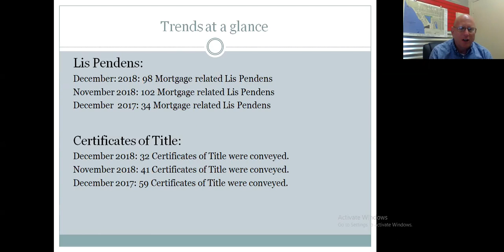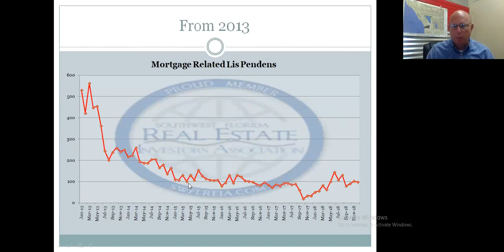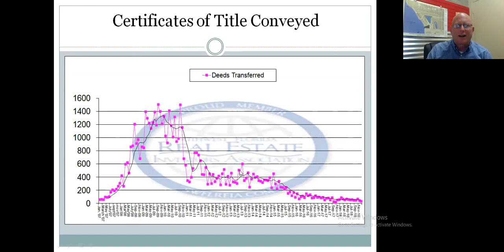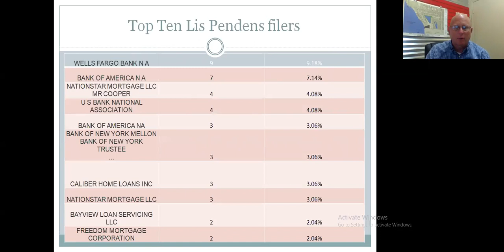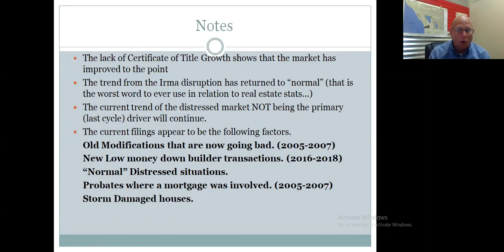December 2018 Lee County Florida foreclosure report